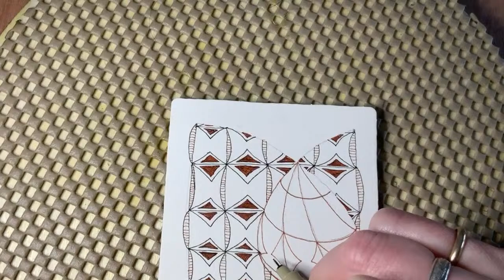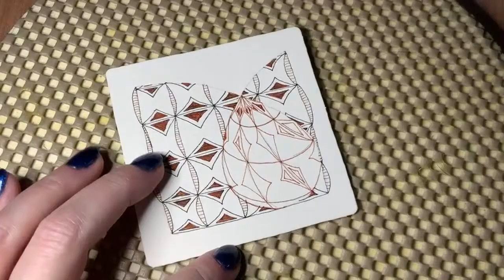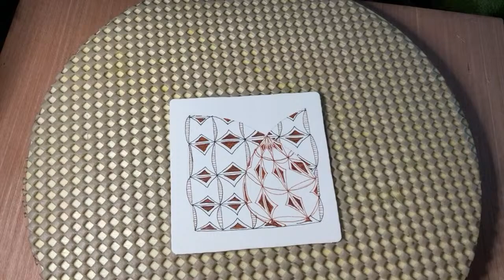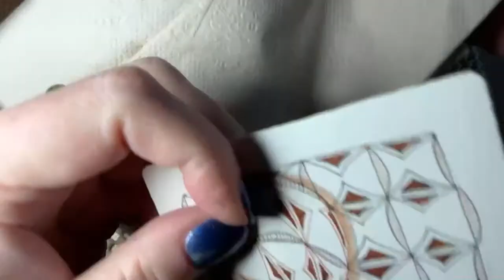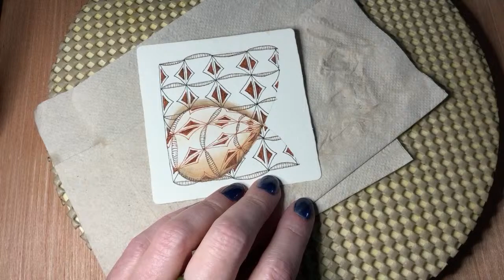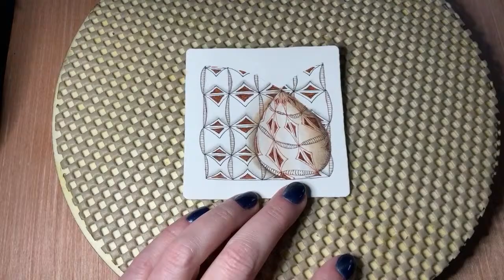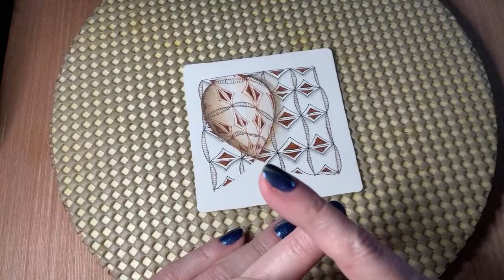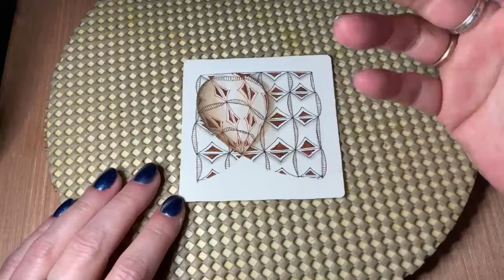CINCH || Easy Zentangle ® Patterns for Beginners 2021 || Day 103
Interested in channel memberships? Don't see the join button? Click here!

Come draw with me and discover the meditation and fun in the Zentangle ® Method. Learn to draw simple patterns, tangles, and create beautiful art! It’s easy!

Join me tomorrow for another fun hour of tangling and don’t forget to drop me a comment so I can get to know you all! 💜💜💜

“The Zentangle ®  Method is an easy-to-learn, relaxing, and fun way to create beautiful images by drawing structured patterns. We call these patterns, tangles. You create tangles with combinations of dots, lines, simple curves, S-curves and orbs. These simple shapes are the "Elemental Strokes" in all Zentangle art. These patterns are drawn on small pieces of paper called "tiles." We call them tiles because you can assemble them into mosaics.

About the Zentangle Method

Through the Zentangle Method of drawing, you can

Relax
Focus
Expand your imagination
Trust your creativity
Increase your awareness
Respond confidently to the unexpected
Discover the fun and healing in creative expression
Enter a vibrant and supportive world-wide community
Feel gratitude and appreciation for this beautiful world and all that you can do
And perhaps most importantly . . . Have fun!
The Zentangle Method offers all this and so much more.”

Learn it all at Zentangle.com!💜

I'm a proud Certified Zentangle Teacher (CZT32)

I wouldn't be here without you all! 💜 💜